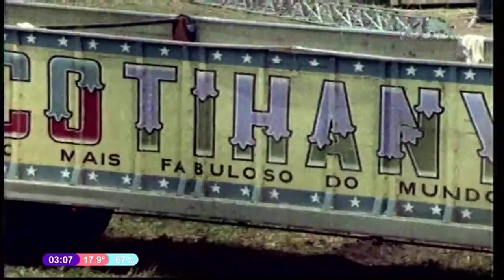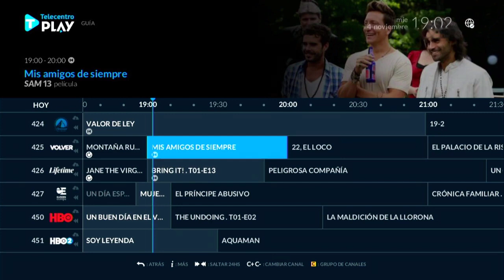Sucedió en el Fantástico Circo Tihany - La Pelí­cula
Enrique Carreras dirige en Argentina la única película realizada en Tihany Spectacular. Con la participación del entonces dueño y fundador del Circo Mágico Tihany, Franz Czeilser (Mr. Tihany), y un elenco de actores y cómicos argentinos como Tristán, Susana Traverso y Tincho Zabala, Daniel Miglioranza y Enrique Kossi.
Su cartel rezaba: "Nunca el cine argentino brindó tanto espectáculo junto!".
Disfutemos juntos de este clásico del entretenimiento latinoamericano.
Viva el cine! Viva el circo!

PD. No tenemos los derechos del filme, sin embargo somos parte de la empresa que actualmente es propietaria de Tihany Spectacular.